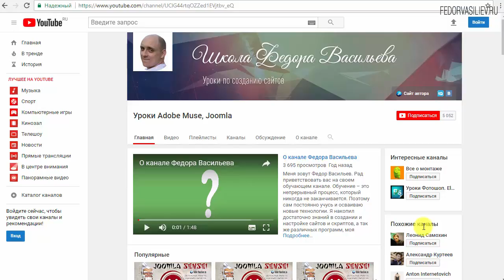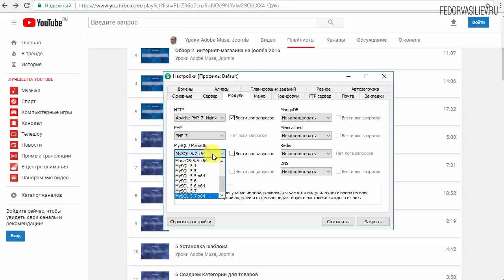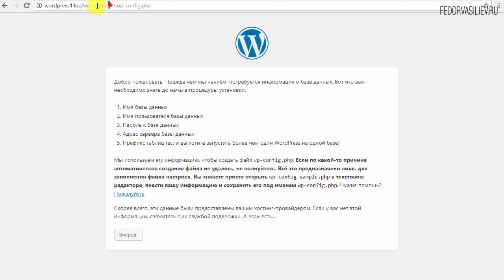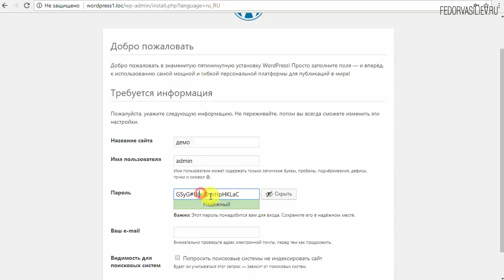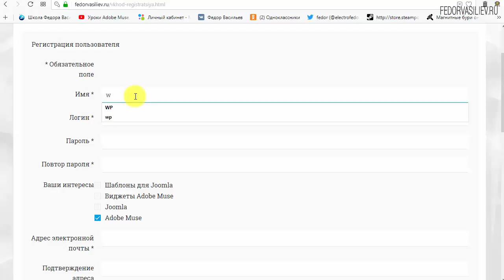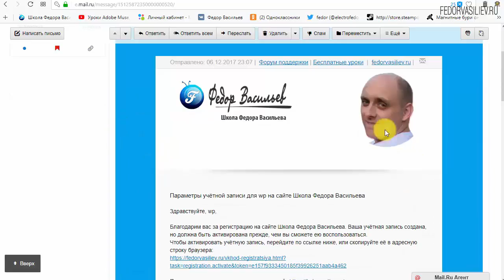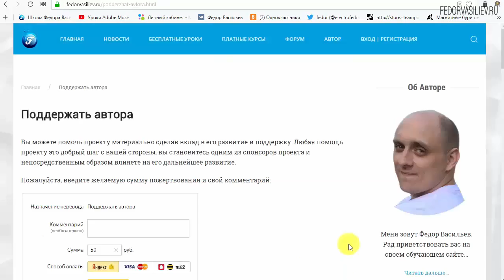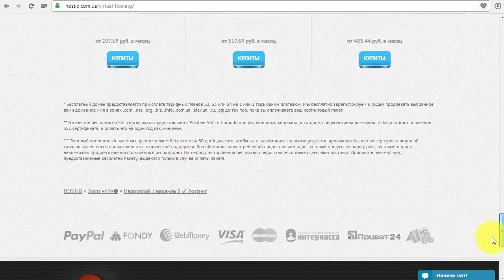2.Установка WordPress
В этом видео я покажу как установить WordPress на локальный сервер "Open Server".
8:30 - Информация о премиум теме WordPress